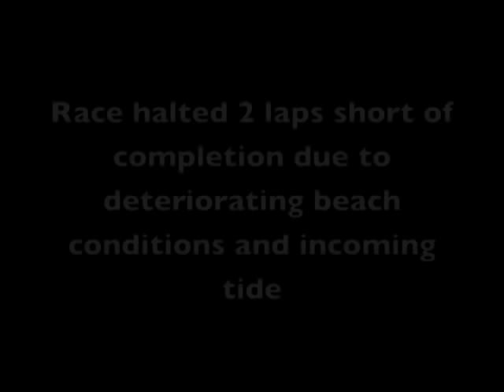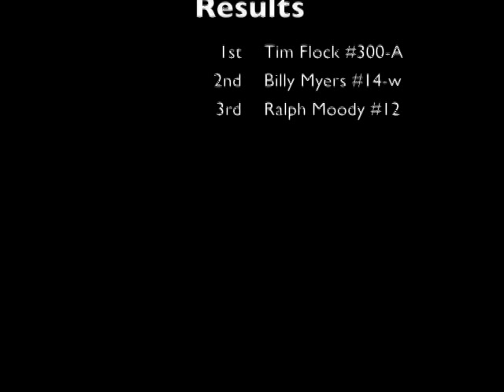Julian Buesink: NASCAR 1956 Daytona Grand National Part 2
Part 2 of vignettes from the NASCAR 1956 Daytona Grand National held on Feb. 26, 1956 and won by Tim Flock in a weather shortened race. From the Julian Buesink Collection.